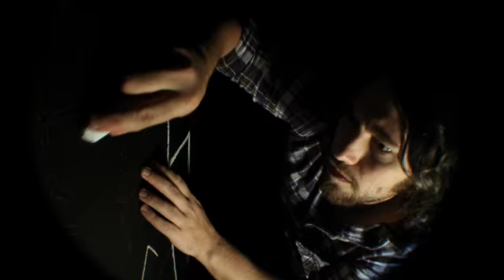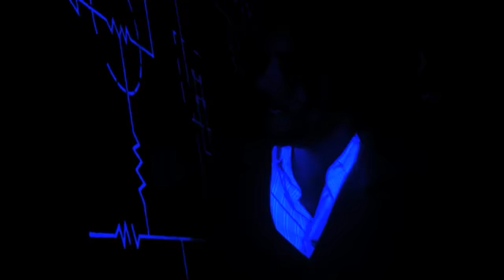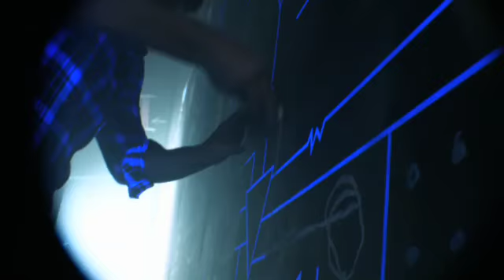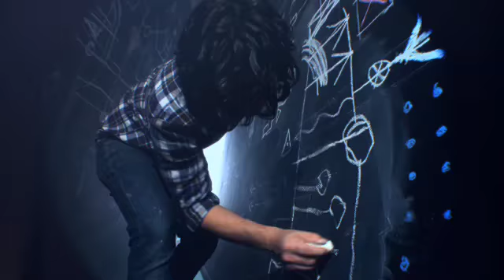Dying For You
The official video for End Of Fashions newest single 'Dying For You', co-written with Julian Hamilton of the Presets.